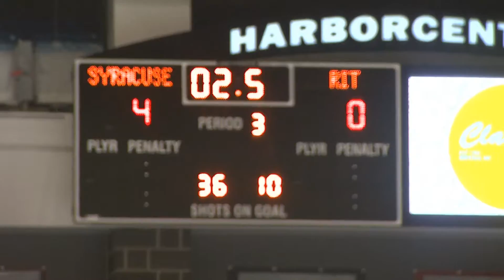CHA Tournament vs RIT Highlights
Highlights of the Syracuse Women's Hockey Team's 4-0 victory over RIT in the CHA Tournament Semi-Finals on March 3 in Buffalo.